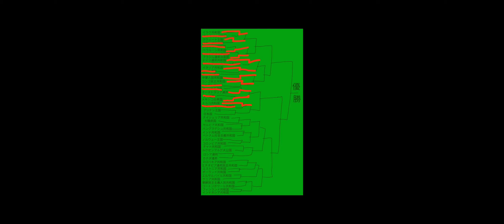1回戦第12試合 ブリテン及び北アイルランド連合王国vs日本国